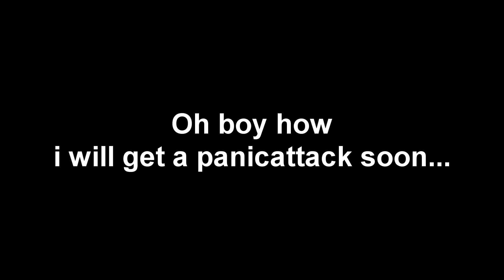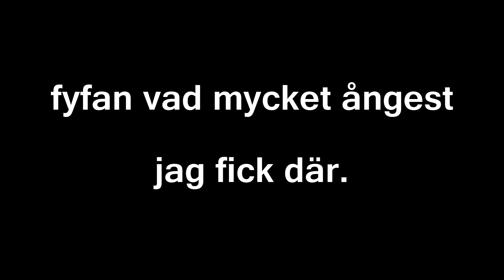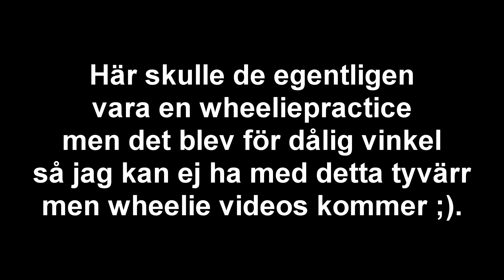Motovlogg med Slidern | Snutpanik!!!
Yamaha Slider 70cc ;)